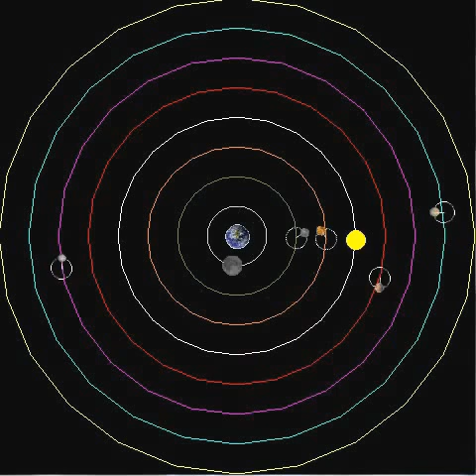Ptolemy's Geocentric Cosmology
Here is a video animation of Ptolemy's Geocentric Cosmology
1 year = 10 seconds

Ptolemy was a Greek philosopher who developed a Geocentric Cosmology. Geocentric means Earth-centered. Cosmology (Field Of Study) is the study of the universe
The Geocentric Model had the sun, planets and even the stars going around the Earth. In astronomy, geocentric concepts work but the calculations are difficult.